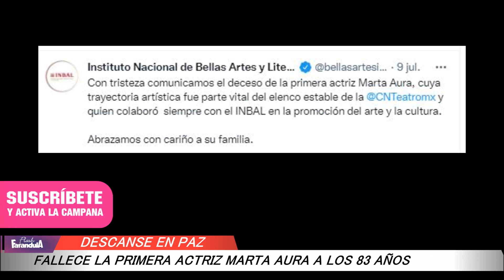Murió la actriz Mexicana Marta Aura, a los 83 años, recordada por telenovelas como Quinceañera